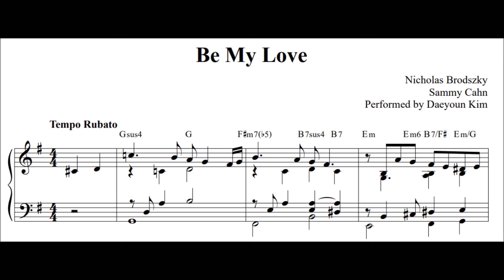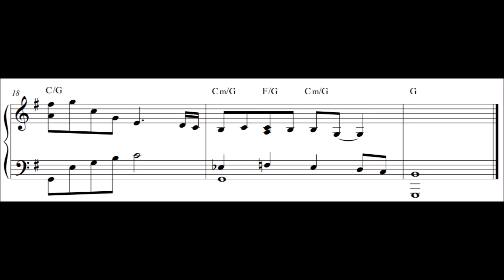[Ballad Jazz Piano] Be My Love (sheet music)